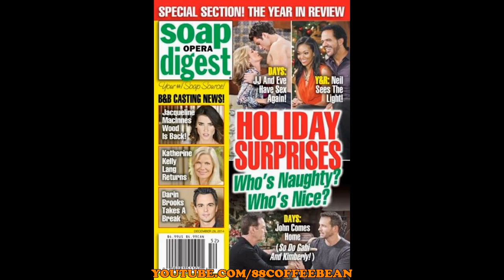12-22-14 SOD B&B Steffy Brooke Wyatt Bold Beautiful Y&R Neil Hilary Days Of Our Lives Promo Preview